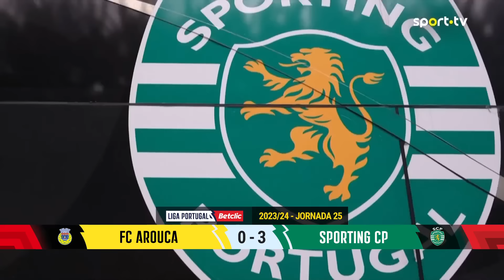Resumo: Arouca 0-3 Sporting - Liga Portugal Betclic | sport tv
Apita Nuno Almeida! Triunfo do Sporting CP por 3-0 no terreno do FC Arouca, em jogo da 25.ª jornada da Liga Betclic. Gyokeres abriu o marcador logo aos 19 minutos, e depois foi preciso esperar pelos descontos para ver Geny Catamo e Hjulmand confirmar a vitória leonina.